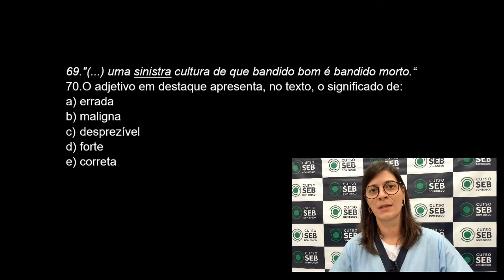69 PORTUGUÊS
2° VS MODELO UFPR - 1ª FASE - PROVA  01/06/19